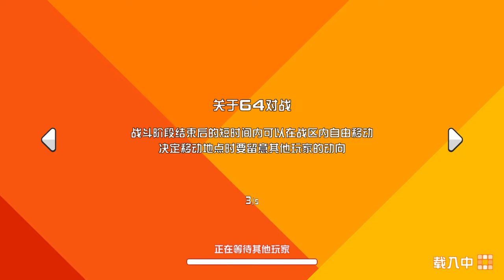Super Bomberman R Online x Fall Guys 👑💣💕